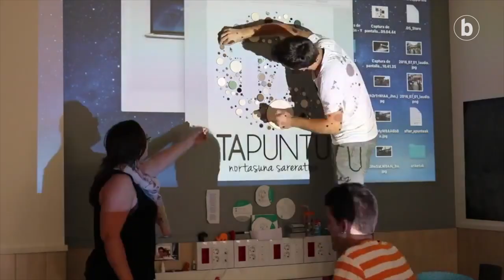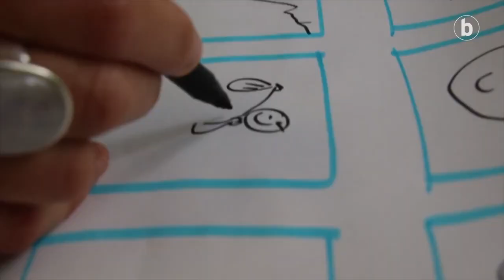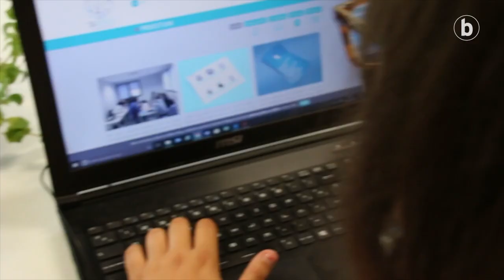Etxeko Leihotik: TaPuntu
| Marketing digitalean eta estrategia komunikatiboan aritzitzen dira TaPuntuko kideak, hortaz, ohituta daude sarearen bidez lan egitera. Halere, taldeko giroari garrantzia handia ematen diote, eta, orain, konfinamenduan, horixe dute erronka nagusia: zaintzari eta taldeko sinergiari eustea. Olatukoopeko kideak ere badira, eta azaldu dute nola sortu duten mahai tekniko bat krisiari aurre egiteko.